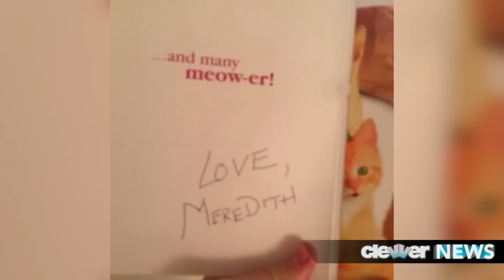Taylor Swift's Birthday Gift!!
It's December 13th, and you know what that means, ITS TAYLOR SWIFT'S BIRTHDAY!!

It's a really great day to be Taylor Swift you guys. First of all the Sagittarius songstress turns 24 on the 13th, and 13 is obviously her favorite number, and it also just so happens to be Friday the 13th, which is equally as cool/creepy/definitely more cool than creepy.

But, perhaps even more exciting is that Taylor got to kick off her birthday celebration with a birthday present of massive proportions, and that's because she just received a Golden Globe nomination for Best Original Song for "Sweeter Than Fiction" which was a song that she co-wrote and recorded for the biopic called "One Chance."

Taylor, who is currently in Australia on the last leg of her Red tour, actually got to celebrate her birthday a few hours before she usually does because she is obviously in in a different time zone. So, while the Golden Globe nomination was announced on the 12th here in the states, it was already her birthday down under. And as soon as she found out the news, she took to her twitter page to express her initial excitement tweeting quote

"A Golden Globe nomination on my birthday...I think its safe to say that there will be no walking for me today, only skipping and frolicking!! And speaking of twitter, Taylor also tweeted the sweetest vine ever showing off a birthday card from her mom that featured a cat ensemble meowing the Happy Birthday song. And it is completely adorable.

Taylor's 24th year will have some big shoes to fill, because this past year has been epic for the star. She cleaned up at both the CMA Awards and AMA Awards this year, and she even got to sing with royalty. I am of course referring to her recent backup performance that she did with Prince William for Bon Jovi.

So, from all of us here at Clevver News, we want to wish Taylor a very happy 24th birthday. And before we go, we want you to share with us your favorite Taylor Swift moment from this past year.